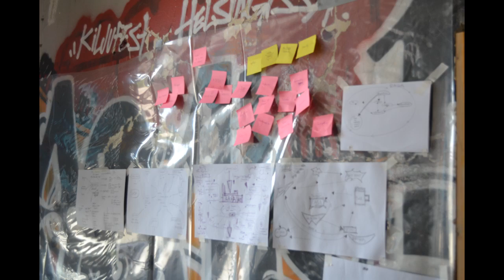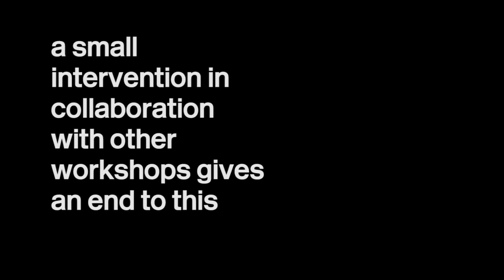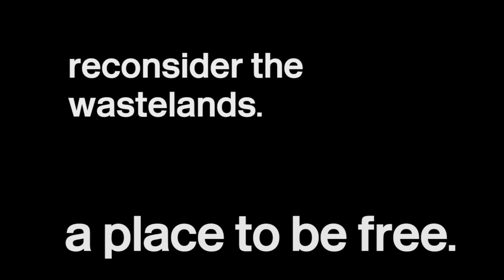EASA012/WASTELANDS_Workshop/ visioningHELSINKI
Visioning Helsinki workshop presentation

"Visioning Helsinki workshop description: Visioning Helsinki is a theoretical workshop showcasing the visioning process using research conducted by Architecture and Design Scotland. The visioning process is an inclusive design tool that aims to build consensus between residents, stakeholders and councillors providing a single forward-looking vision for a particular geographic area. Visioning is imaginative, inclusive and engaging it repeatedly asks 'what do we want this place to be like?' which makes it extremely relevant for addressing urban wastelands.

During the workshop participants will be introduced to the visioning process and the wider discussion surrounding community led design. The timetable is still being arranged so as to best include collaboration with external groups as we try to identify an area of Helsinki in which we can play out the visioning process. The workshop will provide participants with the insight of the visioning process, stimulating discussion on what it means for architects and assessing further developments if necessary based on firsthand experience. The hope is that the workshop output will have a legacy for a piece of 'wasteland' in Helsinki."

Workshop tutors: Sam Patterson (UK), Jack Taylor (UK)